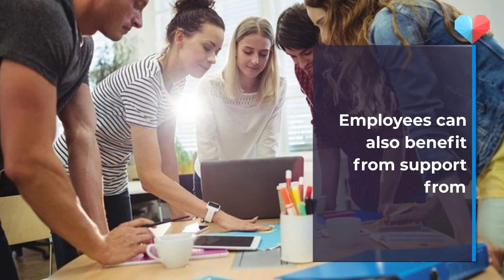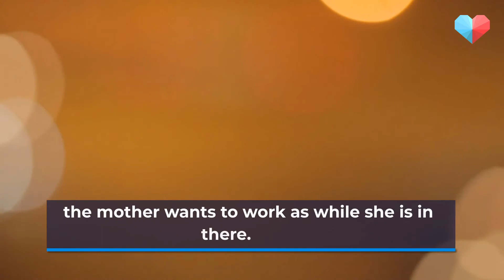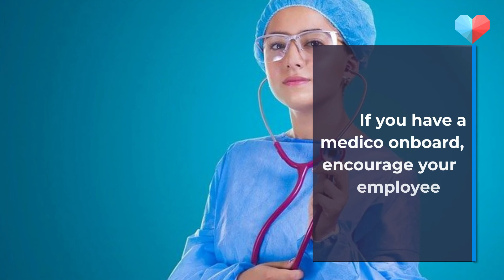How to support Pregnant Employees - Project Sidekicks by theAsianparent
If you are a business owner, or if you work in HR, here are some things your company can do to help your pregnant employees.

A Message from theAsianparent:
286 stillbirths occur every day in Southeast Asia. While 2/3 of stillbirths are unexplained and can’t be prevented, there are some factors that are known to increase the risk of stillbirth.